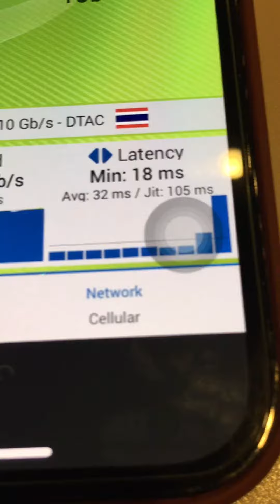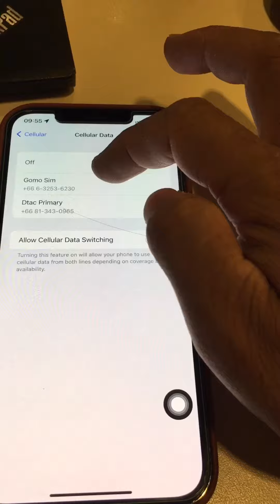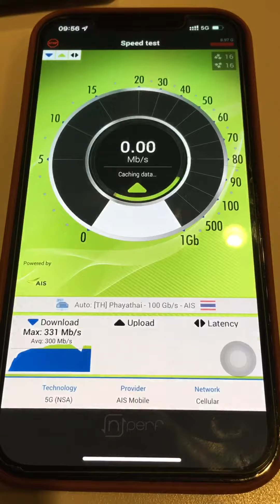เปรียบเทียบสัญญาน 5 G ระหว่าง Dtac กับ AIS (Gomo) | The Street 25/1/67